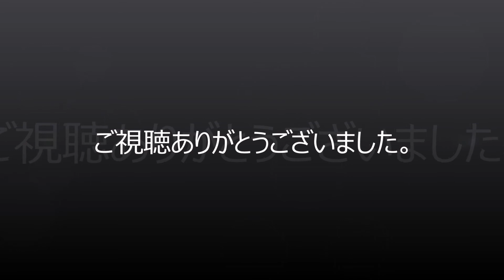E-girls 石井杏奈 オフショット 集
E-girls 石井杏奈さんのオフショット集です。